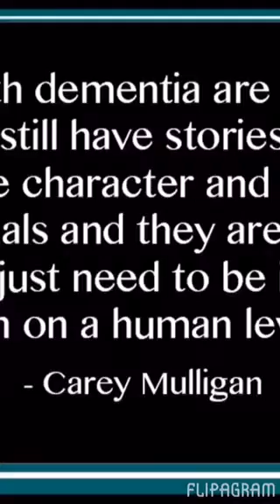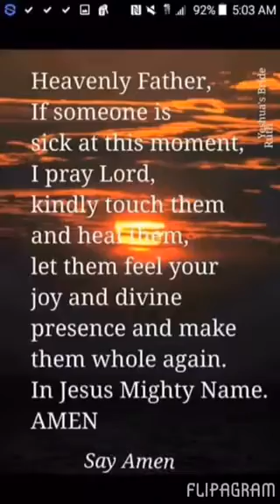Can't even anymore